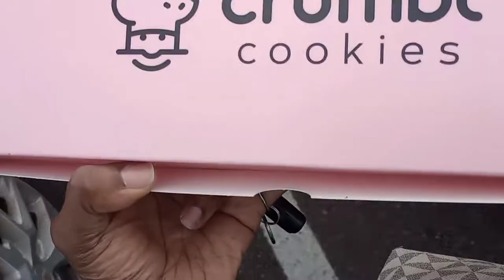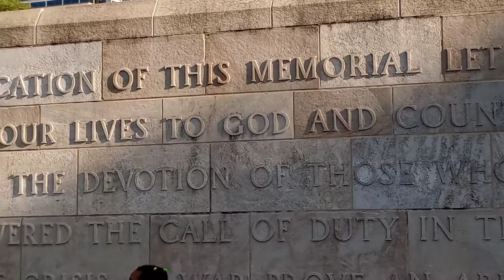Leaving Colorado after 14 years😢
Hello Everyone!  We begin this video with footage of us picking our oldest son up from the airport.  He was serving in Japan for the past two years and is back in the states now.  We have also decided to leave Colorado after about 14yrs.